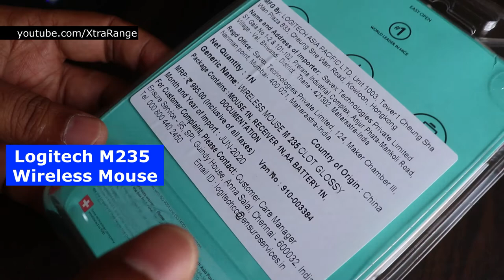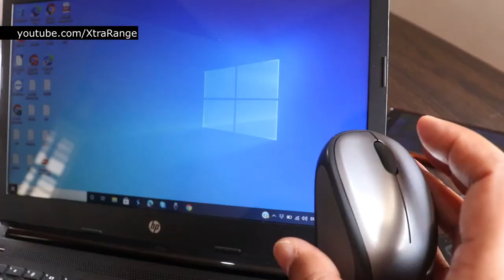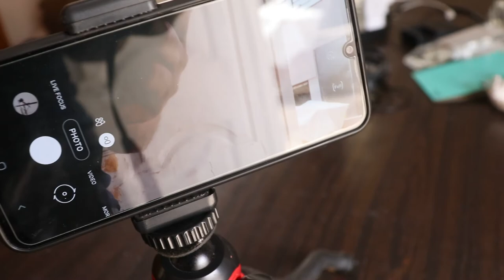UnBoxing Flexible Tripod for DSLR and Optical Wireless Mouse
Here you will find two unboxing videos of flexible tripod for dsl camera and mobile and also logitech wireless mouse. Flexible Tripod for DSLR Cameras and Mobiles with 360° Rotating Ball Head (Gorillapod). You can mount it on tree branches, metal bars etc. max 1.5 kg.
Logitech M235 Wireless Mouse for Windows and Mac with 2.4 GHz Wireless Technology.
Logitech M235 wireless mouse: Its advanced 2.4 GHz wireless technology and optical tracking offer you freedom of movement and high reliability
Long battery life: Can last for a long time without having to change the batteries.